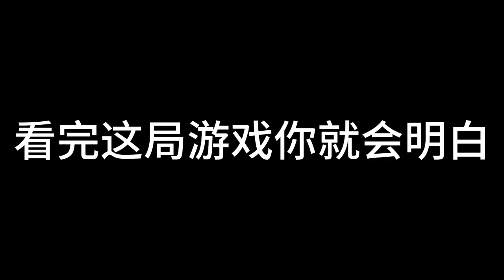【逃离塔科夫】真实捡了芝麻丢了西瓜，我真服辣！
知识共享许可 - 署名（允许重复使用）
祝您有有趣的娱​​乐时刻。

小组加入恋人社区逃离塔科夫: